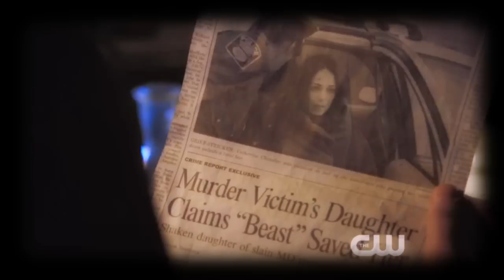[ Vincent | Catherine ] • It's Time.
please watch HD 720 px

Hi guys, here for the fans
of Vincat or Catcent lol
I think the 1x09 is my favorite
episode (for the moment) the "Vincent Zalanski" part
was hilarious and the dance part.*speechless*.
they just meant to be together ;)